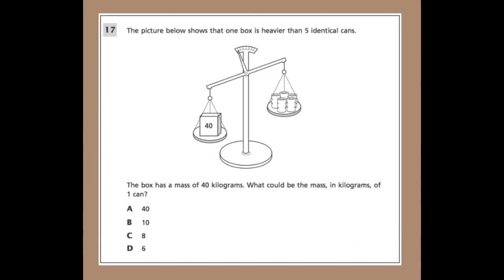My Stomach Growling At School - Part 1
I woke up, late for school with no time for breakfast, so I took a really quick shower, put on my usual uniform and bowtie and I finally made it to the class, in the middle of the test, my formal, starved skinny stomach started growling in hunger and everyone could hear it, I skipped breakfast, and in the hurry, I forgot my lunch!

This animation was made by DarkPlayerFerraz